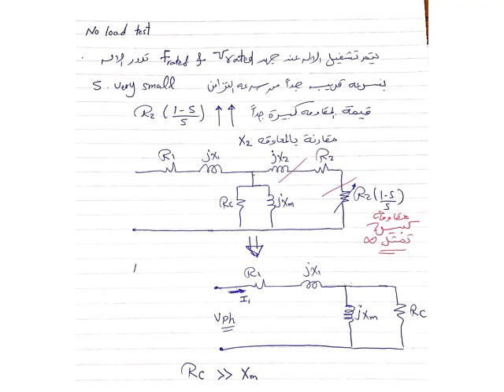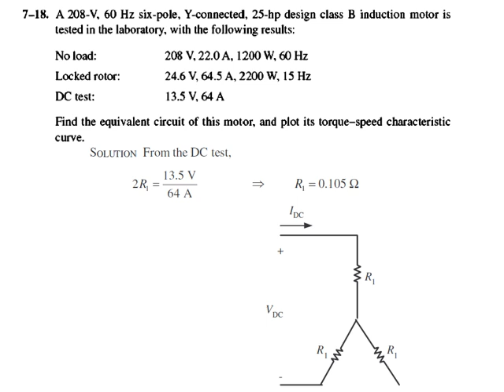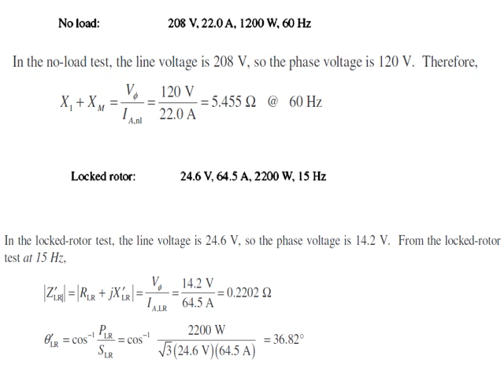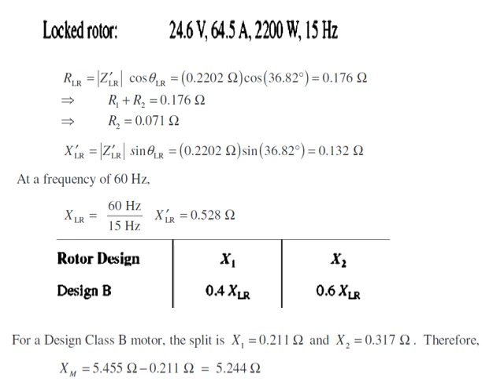sec6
اسالكم الدعاء